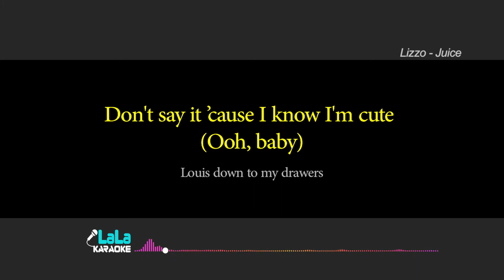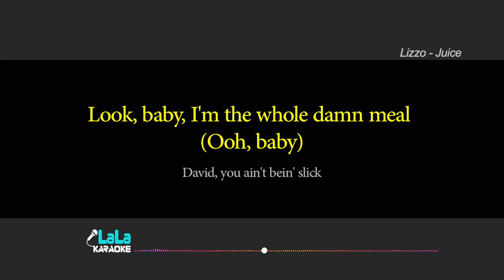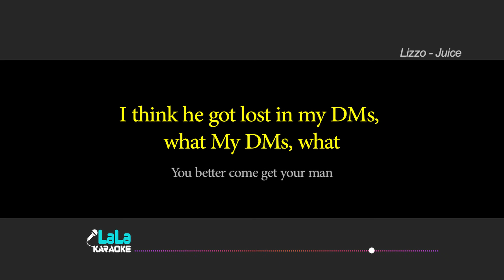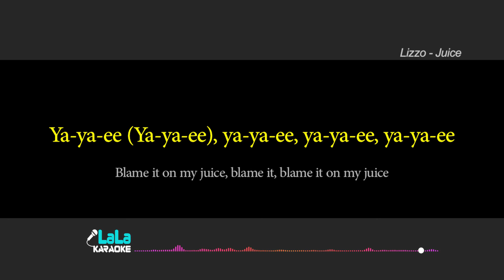Lizzo - Juice - (Male key) KARAOKE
*(Male Key): -5key
*(Female Key): +5key